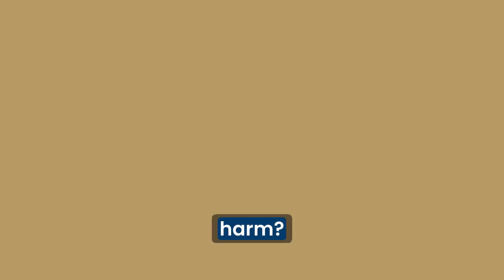When Care Becomes Constraining: Intersections of Trauma and Well-being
Dr. Báyò Akómoláfé explores the complexities of care, challenging the notion that it is a universal and straightforward concept. Through personal reflections on his experiences as a father to a son on the autistic spectrum, he delves into the nuanced relationship between care, vulnerability, and the potential for harm.

Dr. Akómoláfé highlights the multi-faceted nature of care—how it can be both nurturing and asphyxiating—and situates this discussion within broader societal contexts, including racialized trauma and the rise of the global wellness industry, which is projected to grow significantly in the coming years. He raises critical questions about how modern interpretations of care may actually limit our well-being and perpetuate harm.

Transcript-
Báyò Akómoláfé, Ph.D. (00:00)
We often think about care as something universal, something fundamental. It's a popular way we speak about care. know, some of the unexamined presumptions about care is that it's universal, essential, and that every other thing is noise. The way you get right down to it, everyone knows how to be in care, This is not the totalizing way we speak about care, but it seems to be a dominant

popular way we speak about care. But what it means to care for our body minds, notice the way that I phrase the word here, not bodies or minds. I hardly see them. I find it very difficult to see the body as a strain from the mind. What it means to care for our body minds to hold and be held is speculative, ambiguous, partial, emergent, and struck through with trouble. Right. A very practical, vulnerable example is some of you who know me and my work know that I'm constantly centering my son who is on the spectrum, the autistic spectrum. And he's seven years old and

My becoming father with him has been rendered through very vulnerable valley moments and shadows. There was once a point in our relationship where against my theology, against my practice, against my public face and persona, I wanted to fix him. I felt that something got in the way of our relationship and I was anxious about his future. Would he have a relationship? Would he be cared for? Would he be bullied by others? Would he have friends? So in a sense, my care, which I figured as my embrace of his very young body, started to become asphyxiating.

And is my question here. At what point does care become not just an embrace, but a form of asphyxiation, a strangling?

I write that because care is at once speculative and pragmatic, it is largely unsaid. It is not merely reducible to the things we do, I do, or you do. It is the shape of doing, the shape of our experiences, the things that are permissible in the environment, the things that are unsaid but are available somewhere in the room. Care is all of these things and more.

Of course, I do not mean to suggest that there are care as a monolith. I want to be very clear in saying that there are myriad forms of care today. And each emerges in a world that is marked by, in our world, marked by colonial pasts and presence. And so as you might know, there's a lot of discourse around racialized trauma and intergenerational trauma, the trauma of industrial growth and development.

pandemics, the rise of artificial intelligences. Care has to be situated in a material world where all these things obtain. So care is uneven, it is multilinear, it is punctuated and disrupted. But while this is so, there is a discernible field of concern. And this is my focus in this brief exploration today, that there is a discernible field of concern.

that is gaining prominence with its emphasis on healing, wellbeing and feeling good. Some experts call it the global wellness industry. it's a $5 .6 trillion industry that was just worth in 2022. This global wellness industry includes psychotherapeutic modalities, wellness tourism,

people on screens telling you that there are richer alternatives for how to eat and be healthy and feel good with yourself. It even includes notions of meditative peace and reaching some kind of unity or entanglement with the universe. This is the global wellness industry.

There's some data here that it's projected to be worth around $8 .5 trillion in 2027. So it's huge. It's disturbingly huge. And the fact that it tracks along the lines of capitalist measurements makes it even more disturbing to me.

Which leads to my question. Could it be that the ways that the shape of care incarcerates us, could it be that the ways that the shape of care incarcerates us into the means of harm is part of the trouble? That question is incomplete. But could it be that we are incarcerated in the shape of care that is emerging in the world...